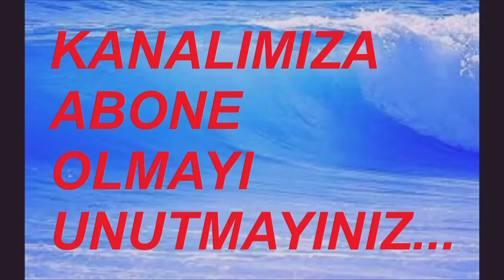7 MAYIS 2023 SAAT: 11.41 KALKAN OTOBÜSLER BURSA TERMİNAL